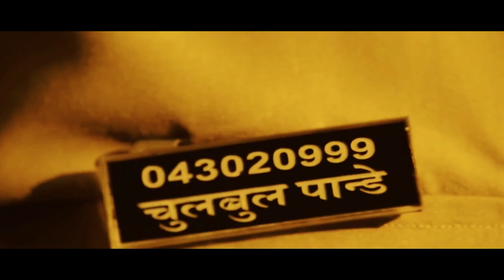Dabangg 4 | 31 Interesting Facts | Salman Khan | Sonakshi Sinha | Arbaaz | Prabhu Deva | Action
Here are some Interested and unknown facts about Dabangg 4 Starring with Salman Khan , Sonakshi Sinha and Rohit Shetty

Salman Khan has reacted to the Central government's new initiative in making the police force all over India more people-friendly.

Bollywood superstar Salman Khan has reacted to the Central government's new initiative in making the police force all over India more people-friendly.

To improve the image of police officers in the country, Praveen Pardeshi, a Member Administration at Capacity Building Commission, shared a post about proactively solving the problems. Salman, whose iconic police officer character Chulbul Pandey from 'Dabangg' stands against injustice in the film franchise, shared a tweet and stated that Chulbul's dreams have been fulfilled.

The star wrote: "Government of India has launched a massive training programme to make the police forces all over India more people friendly. Ab Chulbul Pandey Ki Aasha Sach hui. Praveenpardeshi @PMOIndia."

On the work front, the 'Wanted' star is gearing up for 'Tiger 3'. He will reprise his role along with Katrina Kaif, while Emraan Hashmi is the new addition to the franchise. He has also commenced shooting for 'Kabhi Eid Kabhi Diwali' with actress Pooja Hegde.

Must watch -

Anchor-- Lisha Chopra
Writer-- KIRAN YADAV
Editor - Aniket P